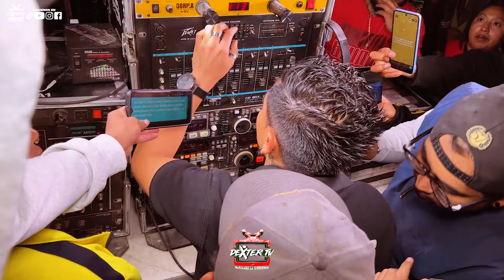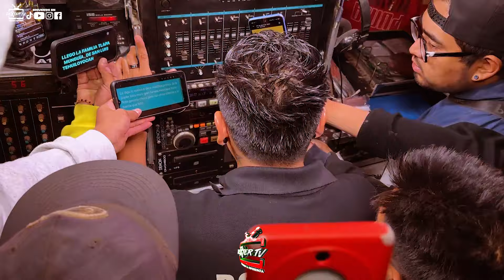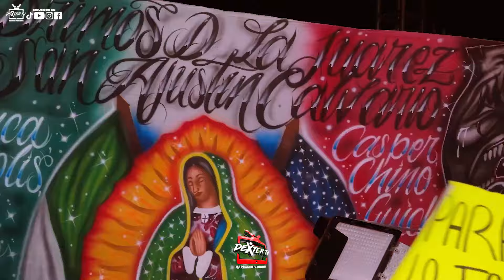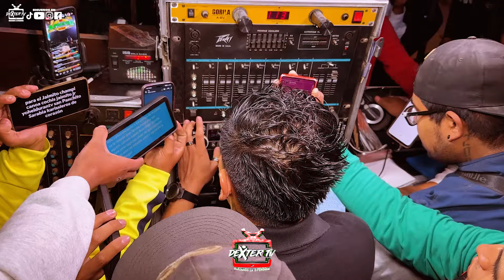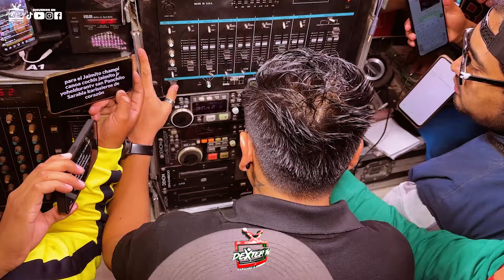LA CUMBIA SINGULAR - SONIDO KARISSIA - LOS REYES TLANECHICOLPAN 28 DE ABRIL DEL 2024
ASI PRESENTO SONIDO KARISSIA LA CUMBIA SINGULAR EN LOS REYES TLANECHICOLPAN UNA CUMBIA CON MUCHO ROTMO Y SABOR PARA BAILAR Y GOZAR TODA LA NOCHE
VIDEOS RECOMENDADOS

AMIGO(A) si as llegado a este punto de lectura,
solo quiero decirte que muchas gracias por estar apoyando nuestro canal
gracias a ti somos lo que somos sin tu apoyo no seriamos nadie,
GRACIAS AMIGO(A) QUE DIOS TE BENDIGA SIEMPRE Y CUIDE DE TI DONDE QUIERA QUE VALLAS,
te mando un fuerte abrazo donde quiera que estes de tu amigo Dexter Tv Sonidero.